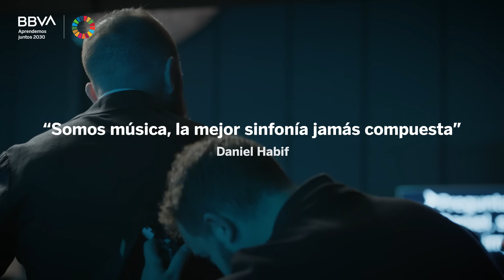Daniel Habif: "Somos música, la mejor sinfonía jamás compuesta"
"El Eterno abrió su corazón, sacudió su mano y tomó el universo como arpa. Marcó el tiempo tronando los dedos y naciste tú del Todo, no de la Nada. El primer sonido complació sus oídos, sorprendido, sonrío. Y en un baile creó la ópera del cosmos. Le dio planetas y espacios, estrellas y hoyos. Fue tal su alegría que hizo la Tierra y al humano, pensó en el croar del sapo, en el piar del pájaro, en el crujir de las montañas y el susurro del búho". El escritor Daniel Habif, apasionado de la música, el blues, la ópera o el ballet, escribió en una madrugada de insomnio este poema que nos recuerda la belleza desde las pequeñas notas a las grandes obras musicales.

Escritor de tres libros superventas: 'Inquebrantables', 'Las trampas del miedo' y 'Rugir', Habif es uno de los mejores y más destacados conferencistas de habla hispana en el mundo. Sus creaciones unen puentes entre la vulnerabilidad y la fortaleza, entre la reflexión y la motivación. Su estilo único mezcla humor, poesía y una profunda conexión con temas espirituales, inspirando a las personas a encontrar su propósito y vivir con pasión.